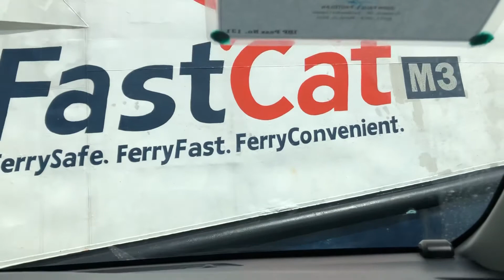Matnog Port to Allen Port(luzon-visayas highway)